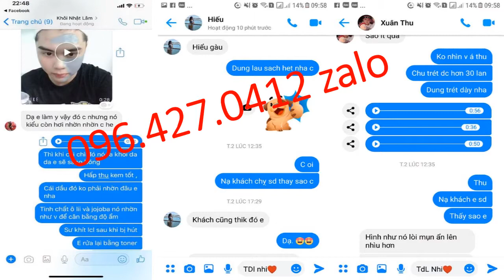mặt nạ từ tính q lady có tốt không 096 427 0412 zalo